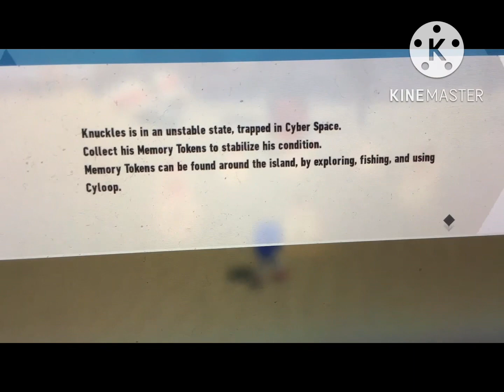We are in Island 2! (Ares island Sonic Frontiers Part 13)